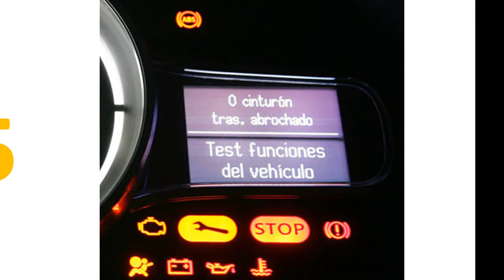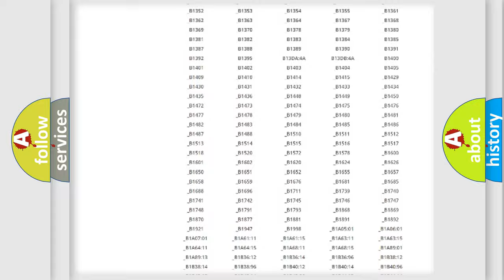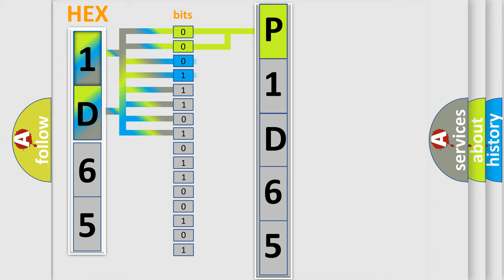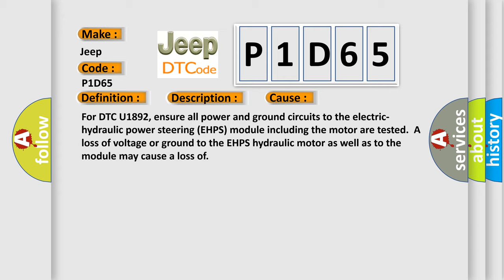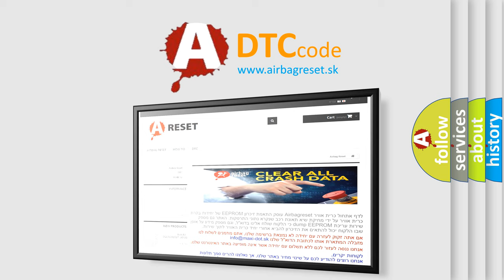DTC Jeep P1D65 Short Explanation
Contents:
0:21 Basic DTC analysis according to OBD2 protocol standard.
1:48 Insight into programming
2:58 A diagnostically understandable description of the Diagnostic Trouble Code
3:05 Basic error definition

Make
Jeep
Code
P1D65
Definition
Hybrid Control Module HCM Lost Communication With Powertrain Control Module PCM
Description